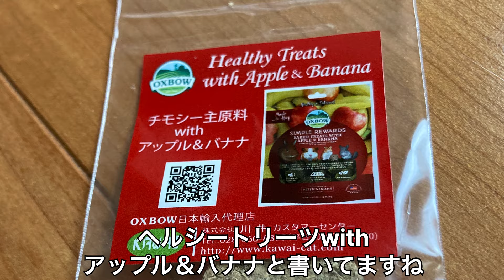【ハートオヤツwithそら】ハート型のオヤツをコッソリ捨ててた事が発覚したチンチラ＃chinchilla＃チンチラ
BGM ちょっと楽しい

※ページ下の緑のボタンよりダウンロードができます